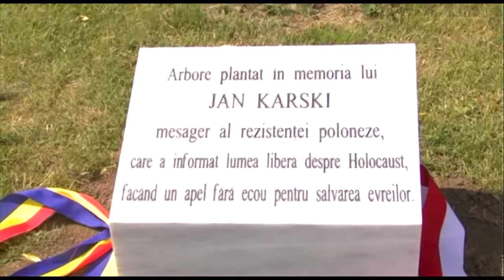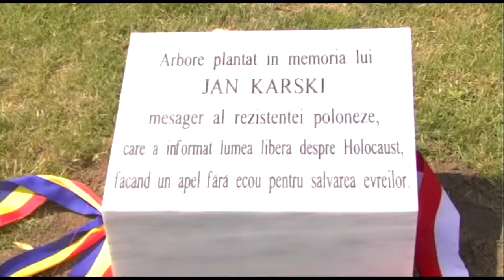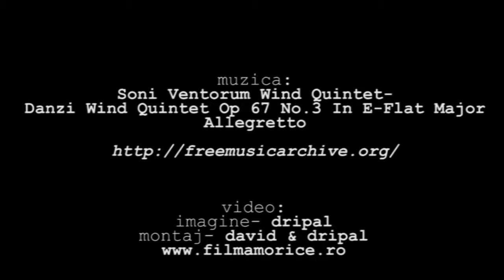Miniștrii culturii din România și Polonia îl comemorează pe Jan Karski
Miercuri, 28 mai 2014, Ministrul polonez al Culturii și Patrimoniului Național Bogdan Zdrojewski, alături de omologul său român, Kelemen Hunor, au dezvelit placa memorială dedicată lui Jan Karski, omul care a încercat să oprească Holocaustul. Ceremonia a avut loc pe Insula Trandafirilor din Parcul Herăstrău din București.

Placa memorială, alături de copacul plantat în Parcul Herăstrău, din inițiativa Institutului Polonez și cu sprijinul Primăriei Municipiului București, sunt menite să marcheze 100 de ani de la nașterea lui Jan Karski (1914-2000).